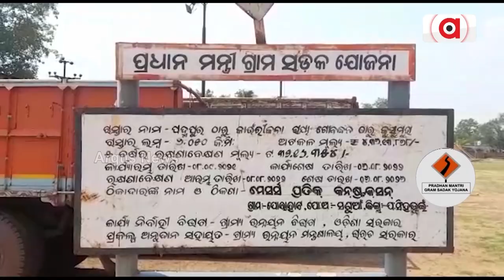ଯୋଗାଯୋଗ ଓ ଗମନାଗମନର ପରିଭାଷା ବଦଳେଇ ଦେଇଛି ପ୍ରଧାନମନ୍ତ୍ରୀ ଗ୍ରାମ ସଡ଼କ ଯୋଜନା || Loka Kalyan